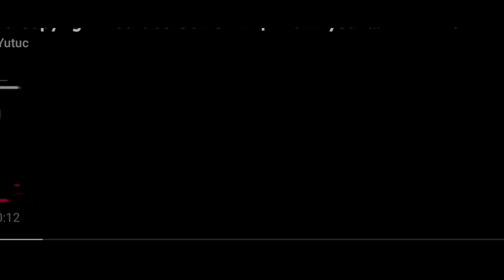Baguio city experience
me and my fam Baguio city expirience Christmas banding